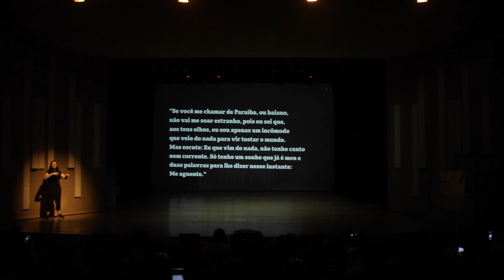Apresentação Completa do Projeto Compasso, Saúde e Inclusão - Teatro Paulo Eiró - 05/04/2023